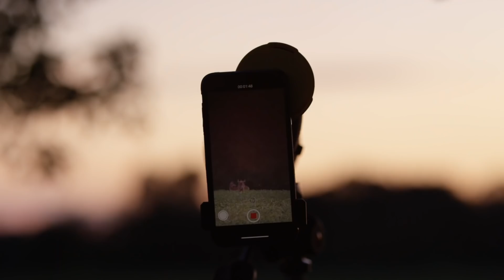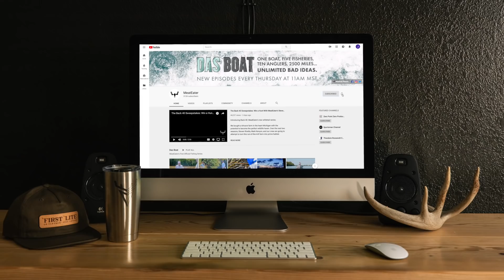Mark Kenyon & Ryan Callaghan Show a New Hunter the Ropes | S1E08 | Back 40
After five months of dedication to the Back 40 for Mark Kenyon, every corner of the property is connected to a lesson. Luckily, there’s still one more chance to capitalize on everything learned this year. Joining Mark for the final hunt of the season is MeatEater’s conservation director Ryan “Cal” Callaghan, and his good friend Anna Borgman, a first-time hunter who grew up in a small town in Oregon. Anna is a part of a program called the Good Meat Project where she teaches butchering classes and promotes an honest approach to eating farm-raised meat. In the final episode of season one, Cal and Mark show Anna the ropes.